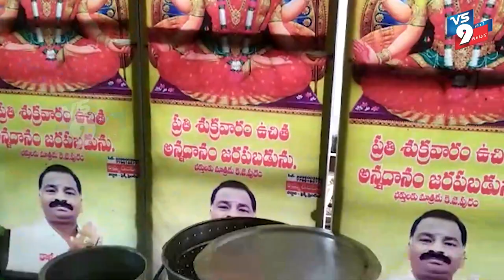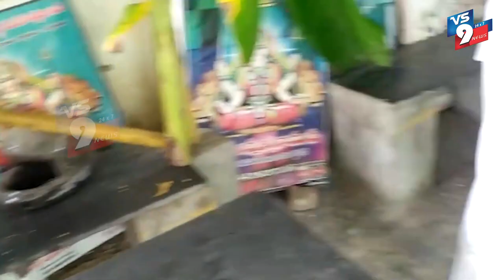నిత్యాన్నదానం కార్యక్రమం నేటికి వంద రోజులు